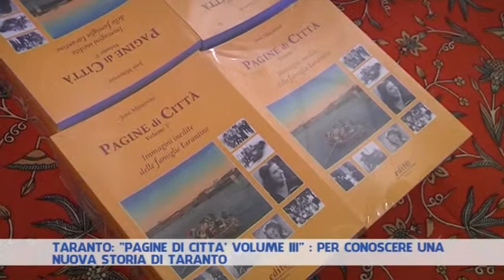TARANTO: LA STORIA DELLA NOBILTA’ TARANTINA, UN CONVEGNO ALL’UNIVERSITA’